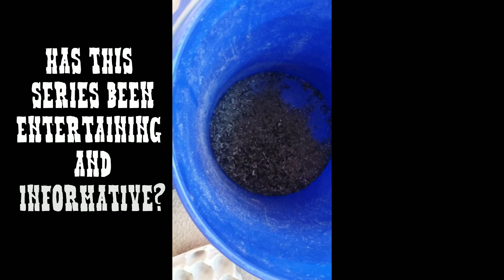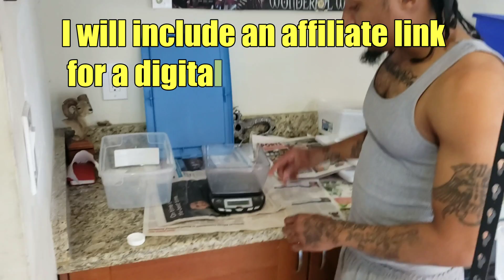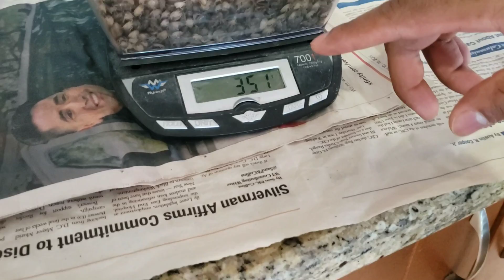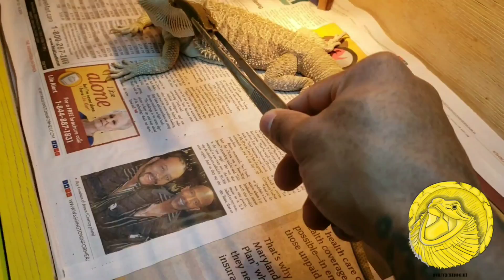The finale. Sorting a 10k+ roach colony PT.4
The final episode of the 4 part series is nothing short of epic. We get the final weigh in from the harvest of our dubia roach colony! Do we hit our goal? Find out in this video, while having lots of fun and learning a few things in the process.

Egg crates:

Digital scale with glass bowl:

Polymer gel water crystals: